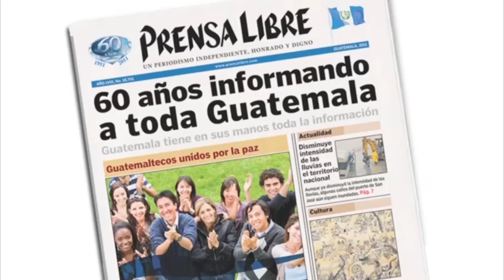Entrevista con la embajadora Julie Chappell por escalada al volcán de Agua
Lograr un cambio de actitud generacional que rechace la violencia dentro de casa, es el objetivo del proyecto de formación de una cadena humana de diez mil personas que tendrá como destino final el Volcán de Agua. Esa actividad que se realizará el sábado 21 de enero,  es parte de la campaña "Rompe el ciclo de la violencia", la cual es apoyada por Julie Chappell, embajadora británica en el país. (Video Prensa Libre: Verónica Gamboa/Antonio Ixcot)